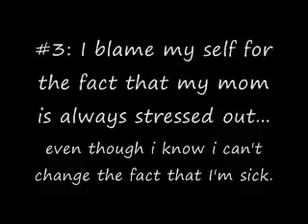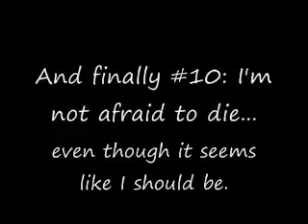My Secrets....TAG!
My twist on the the "My Secrets" tag